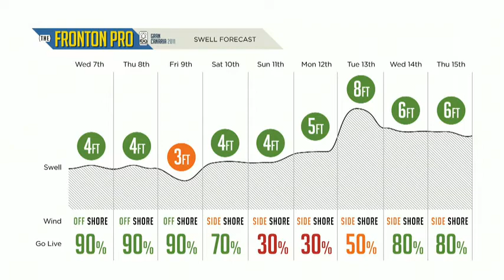IBA Fronton Pro Round 2 Heat 2.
Red Guilherme Tamega  11.45 3
White Eder Luciano  12.75 2
Yellow Gastao Entrudo  13.25 1
Blue Airam Cabrera  9.70 4